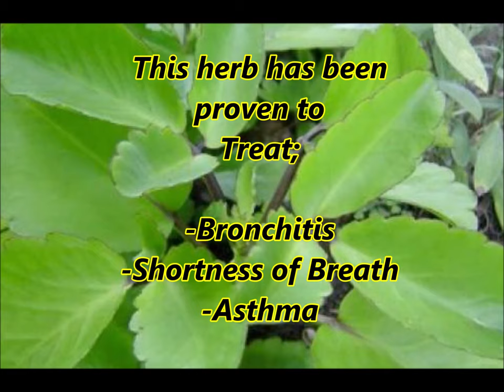LEAF of LIFE BENEFITS AND USES | Tree Of Life| MIRACLE HERB Bryophyllum Pinnatum *I MADE THE JUICE*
THANKS for Stopping By My Channel.. I Appreciate IT!
In this video I share with you the BENEFITS AND USES of THE LEAF OF LIFE|TREE OF LIFE | Bryophyllum Pinnatum herbal plant. This herb has  proven to fight and prevent COLD AND FLUE, ASTHMA, BRONCHITIS, KIDNEY STONES, SKIN CONDITIONS and SHORTNESS OF BREATH. you can make a tea, extract the juice or just chew on the leaves, you will receive great benefits.